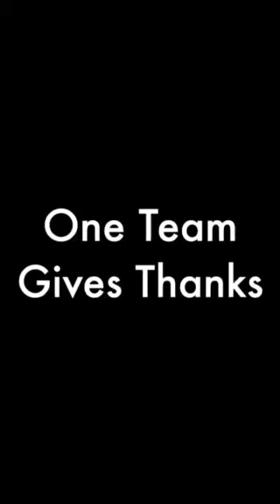One Team Gives Thanks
A message from Herb Glose, Vice President of Operations, as part of our "One Team Gives Thanks" video series.